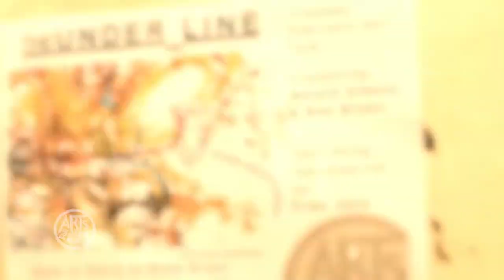Underline_Salon: Rob Brown & Gerald Cleaver Performance Pt I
Alto saxophonist Rob Brown and drummer Gerald Cleaver in performance for Art For Art's Underline_Salon music series.

Camera/Edit by Michael Lucio Sternbach.

Special thank to Whole Foods.

for UPDATES and other information.